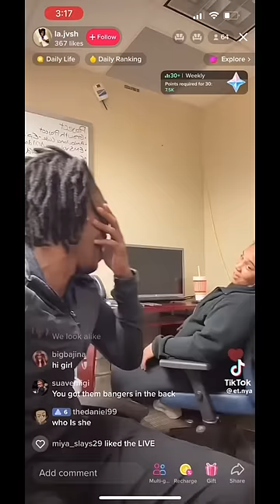Going into lives putting people as my profile pic😭😭😂